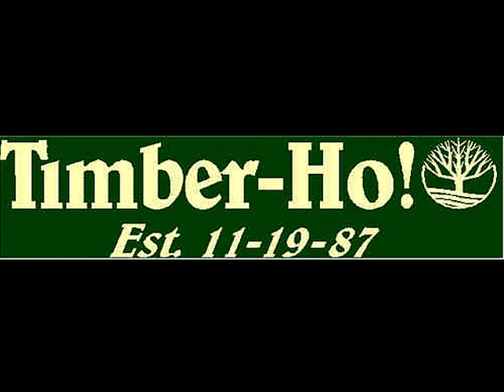Phish 10/3/1995 Set 2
Phish
10/3/1995
Seattle Center Arena
Seattle, WA

VIDEO SOURCE: VHS/1 - Mitsubishi US-U80 - S-Video - VC500 - Vegas - Handbrake
AUDIO SOURCE: Neumann KM140's - DA-20 mkii - Delta Dio 2496 - Soundforge 4.5 (resampled on highest accuracy setting 48-44.1 kHz)- CDWAV - SHN - TLH - Vegas

A/V Capture/Sync/Encode by The Marmar

VHS from the collection of Gordon F.

Set II:
Timber (Jerry)
It's Ice
Sparkle
Harry Hood
Billy Breathes
Faht
Sweet Adeline
Split Open and Melt
The Squirming Coil
Encore:
Rocky Top

Show Notes: Faht was played for the first time since June 19, 1994 (99 shows).